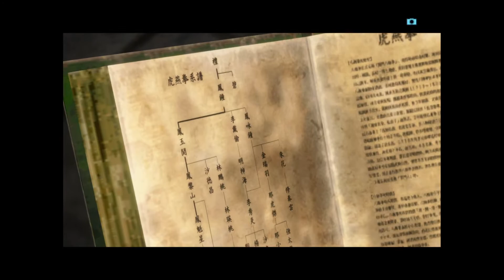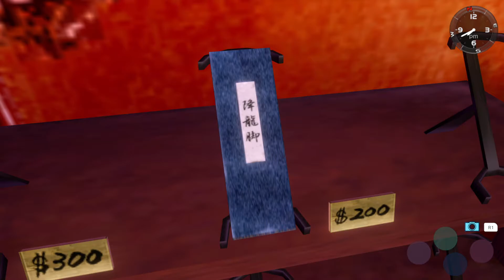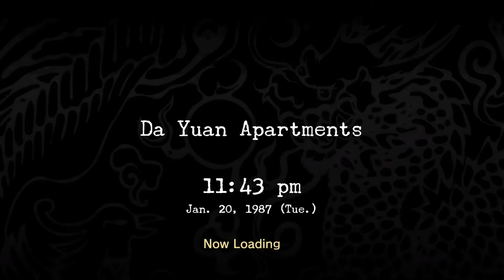Shenmue 2 Story line And All Trophy Part 2